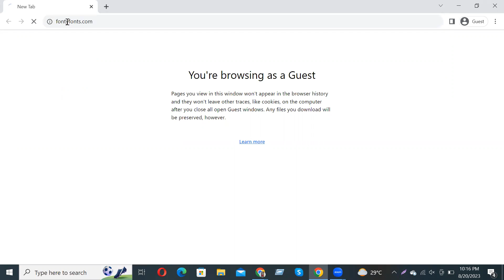How to Download and install Happy Monkey Font Free Download in Adobe Photoshop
In this video tutorial, we show you how to easily and quickly download and install Happy Monkey Font Free Download to use within any Adobe software and more.

2023 Cute Font, 2023 Calligraphy Fonts, 2023 Best Fonts, 2023 Bold Fonts, Innografix,
2023 Fonts Download, 2023 Cute Font, 2023 Calligraphy Fonts, 2023 Best Fonts, 2023 Bold Fonts